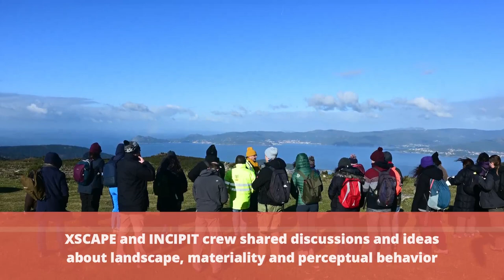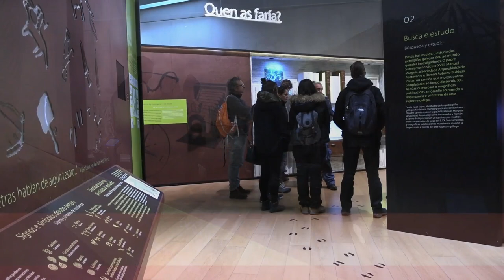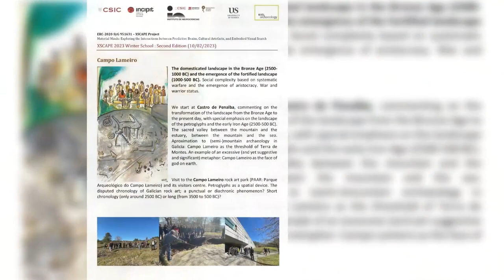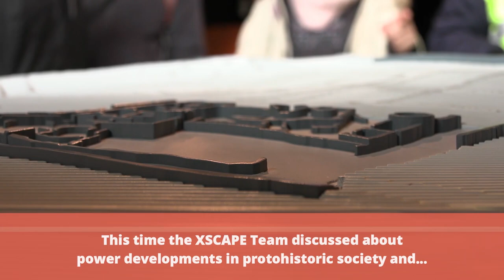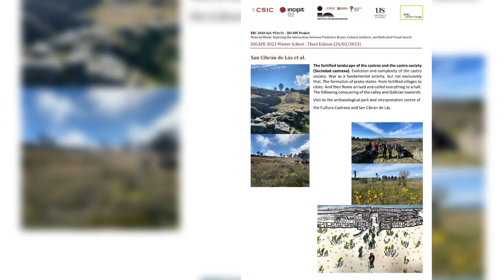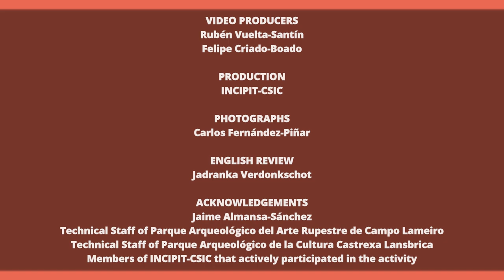XSCAPE Winter School on Landscape Archaeology January-March 2023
The XSCAPE Team in Santiago de Compostela and its home institution INCIPIT-CSIC, have organised a Winter School, comprised of a series of four field sessions. XSCAPE and INCIPIT crew shared discussions and ideas about landscape, materiality and perceptual behavior. ERC-2020-SyG 951631 – XSCAPE Project 'Material Minds: Exploring the Interactions between Predictive Brains, Cultural Artefacts, and Embodied Visual Search'. Material Minds (acronym XSCAPE) is an ERC Synergy Grant project, as announced by the European Research Council on Nov 5, 2020. Material Minds Lab is the experimental facility of the XSCAPE Project based in INCIPIT-CSIC in Santiago de Compostela. The Material Minds research problem is, in short: How do the worlds we build alter our own minds and the ways we process information? Do the material structures of our settlements, buildings, roads, and artefacts actively change patterns of thought and attention, so that understanding change in these ‘material codes’ becomes part and parcel of understanding the emergence of the modern mind? The PIs of XSCAPE are Felipe Criado-Boado (corresponding PI) of the INCIPIT-CSIC, Luis M. Martínez-Otero of the Institute of Neurosciences (joint centre of CSIC and UMH), Andy Clark, of the Departments of Informatics and Philosophy of the University of Sussex, and Johannes Müller, of the Institute of Prehistoric and Protohistoric Archaeology of Kiel University.

VIDEO PRODUCERS: Rubén Vuelta-Santín, Felipe Criado-Boado; PRODUCTION: INCIPIT-CSIC; PHOTOGRAPHS: Carlos Fernández-Piñar; ENGLISH REVIEW: Jadranka Verdonkschot; ACKNOWLEDGEMENTS: Jaime Almansa-Sánchez, Technical Staff of Parque Arqueológico del Arte Rupestre de Campo Lameiro, Technical Staff of Parque Arqueológico de la Cultura Castrexa Lansbrica, Members of INCIPIT-CSIC that actively participated in the activity.